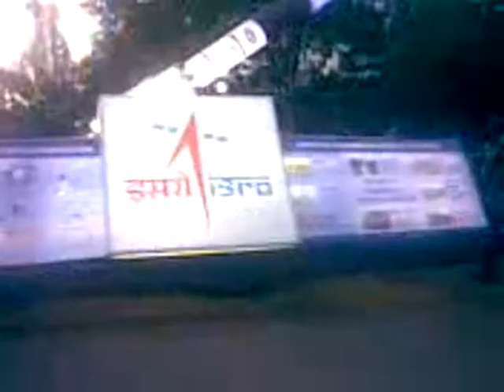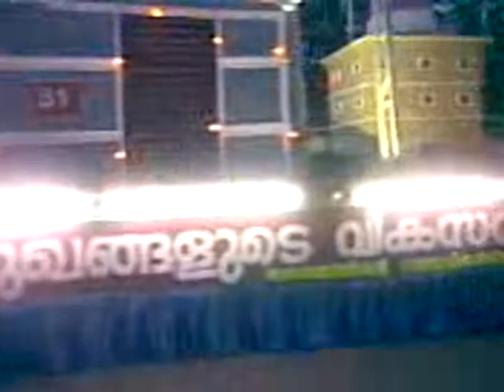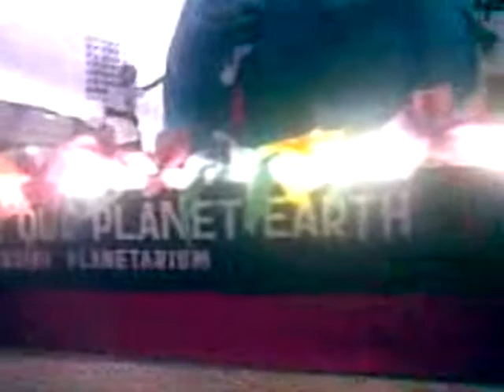ONAM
ONAM - TOURISM WEEK CELEBRATION BY TOURISM DEPARTMENT, GOVERNMENT OF KERALA, AT THIRUVANANTHAPURAM ON 7TH SEPTEMBER, 2009.